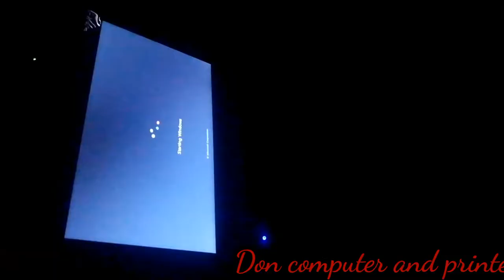Diy laptop repair, how to fix lcd white screen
Diy laptop repair, pampalipas oras.
mabilisan lang to, lcd white screen solved